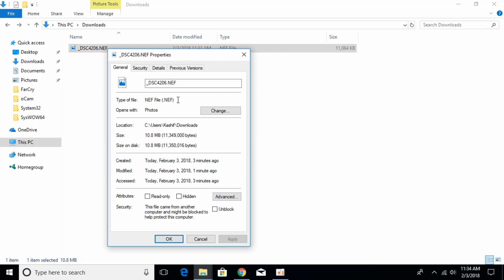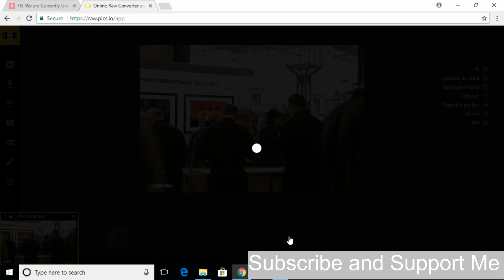How to Convert NEF to JPG Online Without Losing Quality 100% Working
How to change NEF to JPG
Viewing or even converting your Nikon's NEF photos to JPG is now a no-brainer. All you need is a latest version of Chrome, Firefox or Safari browser. To start converting your photos click “Go to App” button at the top of the page or type Raw.pics.io into the address bar of your browser. Then just drop your NEF files right in the browser window and select 'Convert All' button.